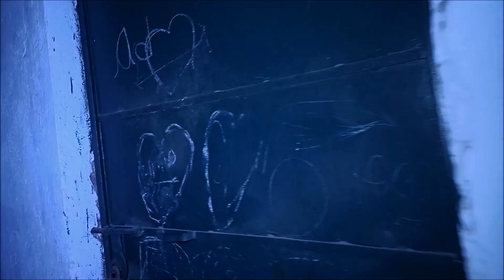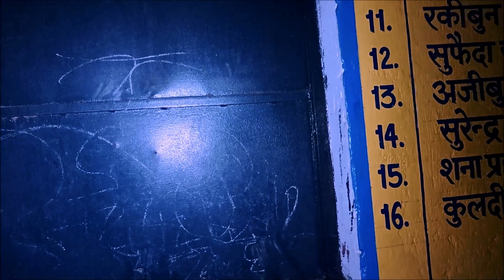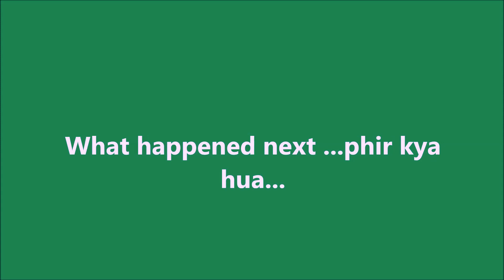HAUNTED SCHOOL - JAHAN BACHE NAHI JAATE AB | FULL MOON NIGHT INVESTIGATION|JHARKHAND......EPISODE- 1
As per locals a   young girl committed suicide  near  a school after  faiure in affair , since then  this school was haunted by spirit  of that particular girl , local villagers claim  from evening to night they could see shadow , they listne weird  sounds  of door banging  etc etc .  The locals  decided  that  they will not send their kids to that school   & since then the  school is locked . Though school is located  within forest  land , tall grasses , dense tree , absolute silence  is there even  in day time .  I  decided to investigate that place for   full night  what  happed to us  you can watch video without skipping .
Location :- undisclosed location ( a village between ranchi-ramgarh-lalpania),

Did paranormal expert Steve Huff really speak to Sushant Singh Rajput's spirit? - YouTube